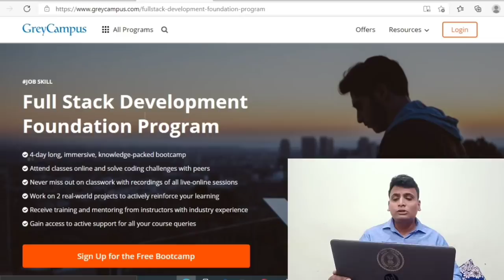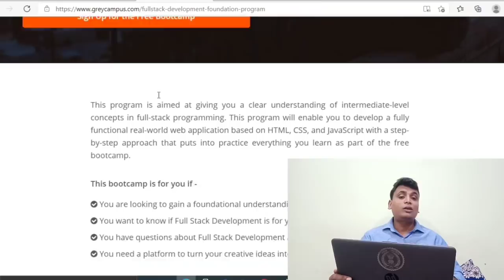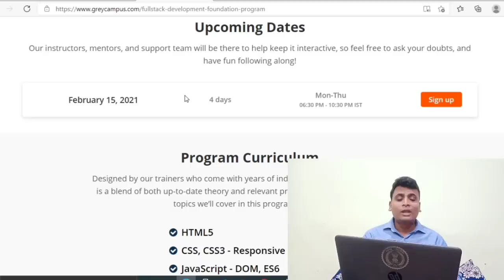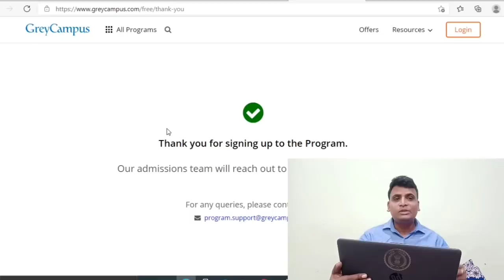Full Stack Web Development | Data Science | Html CSS JavaScript Free Certificate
Full Stack Web Development | Data Science | Html CSS JavaScript Full Stack Free Certificate Project Development

Recent Uploads

Topics Covered In This Video :
SQL free Tutorial
Data Science Free Course
Data Science Free Certificate
Full Stack Development
Full Stack Free Course
Web Development
Web Development Free Course
Web Development Free Certificate
oracle tutorial
Machine Learning Free Certificate
Artificial Intelligence Free Certificate
Aws free certificate
data structure and algorithm
dsa self paced course
data structure free course
geeksforgeeks dsa free course
dsa free cours
udacity data structures and algorithms
data structures for interviews
tcsion free course
tcs free certificate
tcsion free certificate
online quizzes
Free certification
Free online quiz
Live projects
Free workshops
free online projects
coursera free
udemy free
free yoga classes near me
ethical hacking course free
edx free courses
free training
python classes near me
free cna training
iit free online courses
iit online course
iit online certificate courses
nptel online free courses
iit mooc
iit nptel free online courses
iitm free online courses
nptel online courses videos
online free certification courses offered by iit
nptel free videos
iit free online certificate courses
iit nptel videos